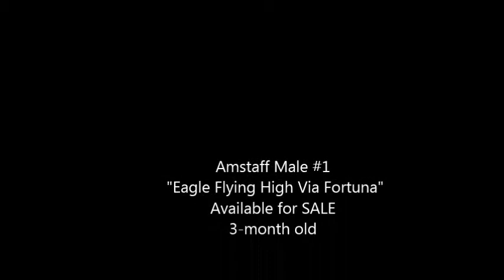Eagle Flying High Via Fortuna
VIA Fortuna FCI kennel
Продается великолепный щенок АСТ, очень перспективный для выставок, мальчик рыже-белого окраса.
Условия по стоимости щенка обговариваются, возможно совладение. Рожден 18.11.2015. Документы КСУ FCI. Очень яркий, с великолепной родословной, готов переехать в новый дом, чипирован, актирован, привит
Amstaff male#1 "Eagle Flying High Via Fortuna " FOR SALE
Beautiful  head, nice pigment and body structure, great temperament, excellent angulation front and rear, ataxia clear, chip, vaccination by age.
Very promissing for Show and breeding